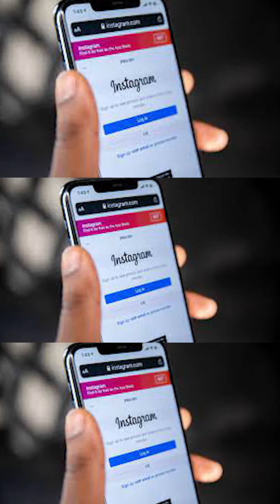EL PRIMER ARQUEOLOGO INDIGENA DEL CONTINENTE Y MUCHO MAS...